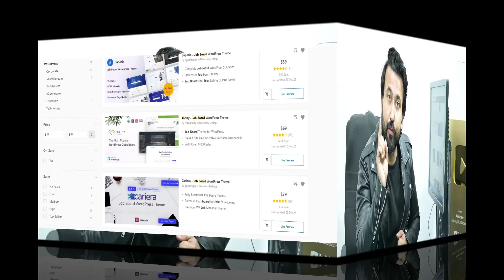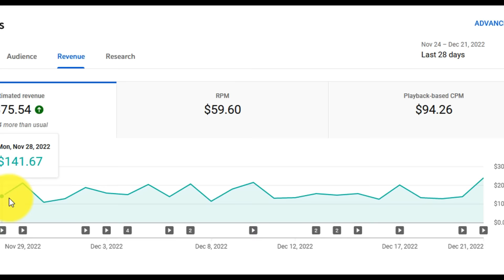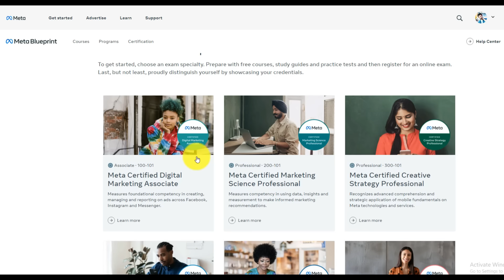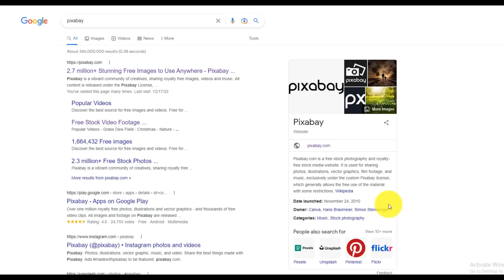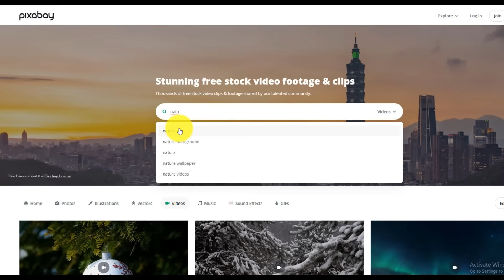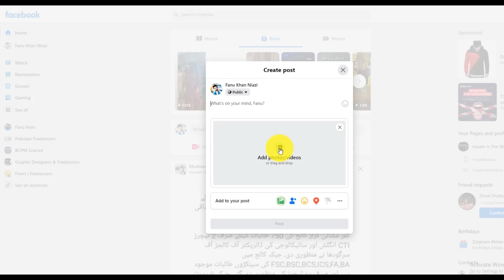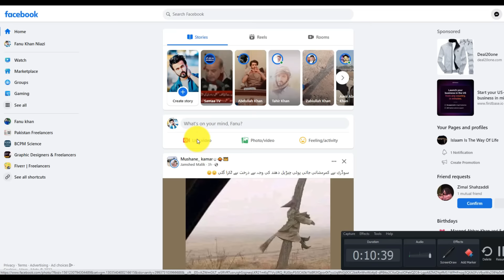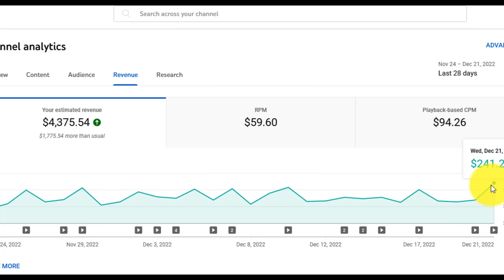FACEBOOK Online Earning -Facebook page se paise Kaise kamaye -How to earn Money from Facebook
In this video i will explain Facebook Online Earning -Facebook page se paise Kaise kamaye -How to earn Money from Facebook

Facebook page se paise Kaise kamaye Pakistan 2023-how to earn money facebook page

facebook paise kaise kamaye
facebook paise kaise kamate hai

facebook online earning in pakistan, facebook online earning groups, earning money with paid online events facebook, earn money online, facebook page monetization, how to earn money from facebook